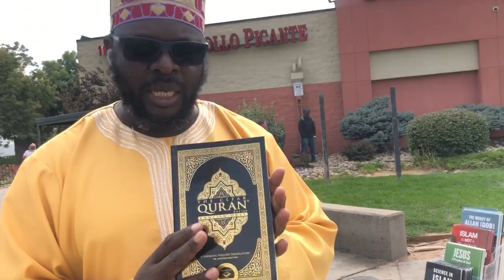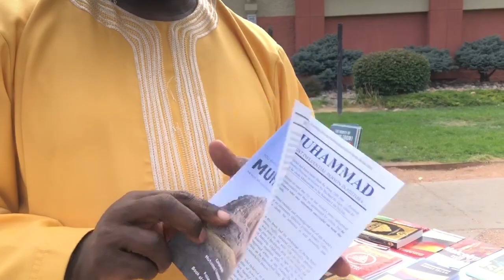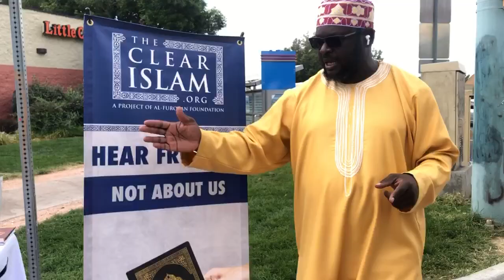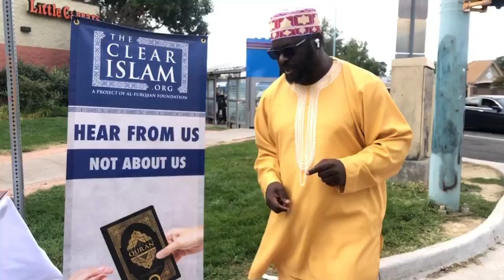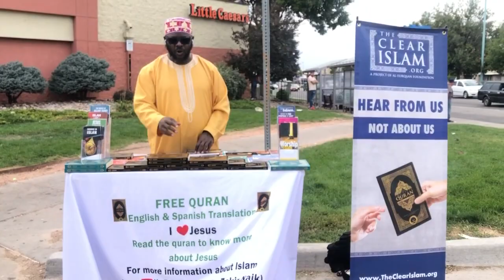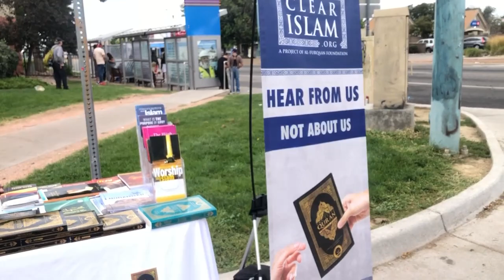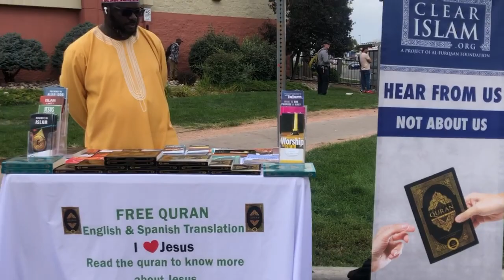Iocc: Street Daawah on Havana and Colfax,Colorado USA